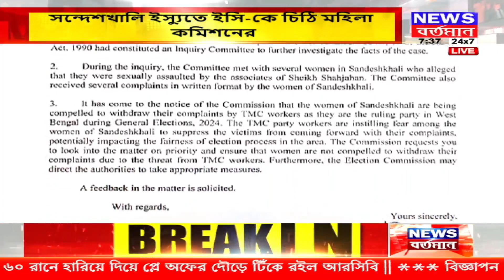সন্দেশখালি ইস্যুতে ইসি-কে চিঠি মহিলা কমিশনের